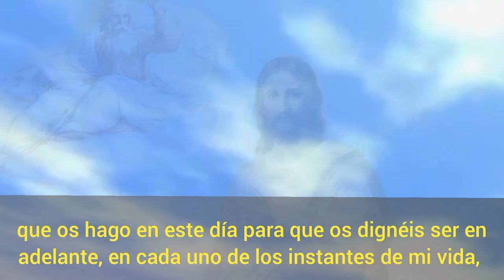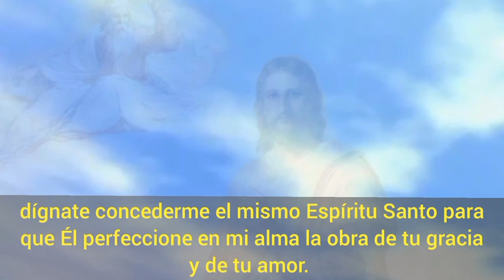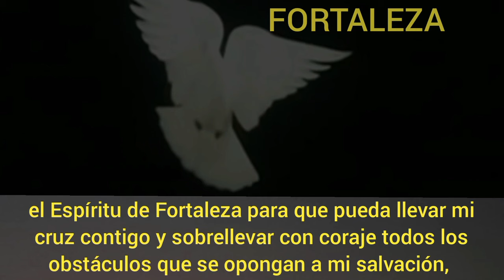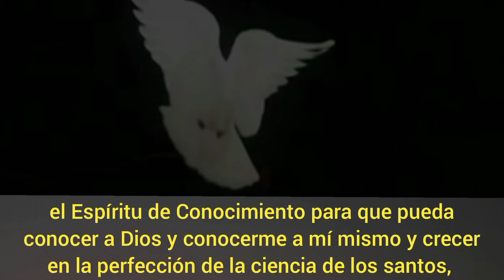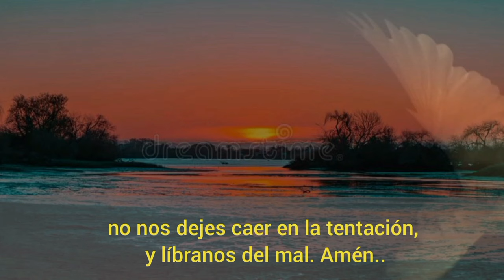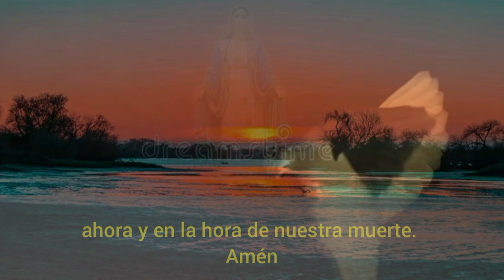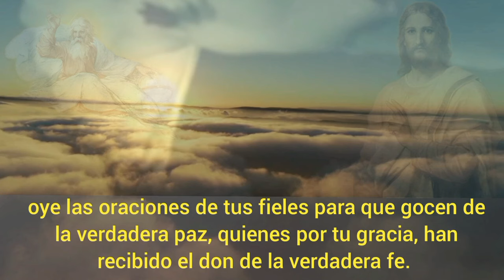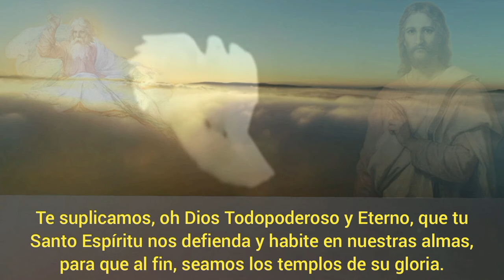Novena al Espíritu Santo. Quinto Día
Invocación al Espíritu Santo

Ven a nuestras almas
¡ Oh Espíritu SANTO!
y del cielo envía
de tu luz un rayo.

Ven, padre de pobres,
ven, de dones franco,
ven, de corazones
lucido reparo.

Ven, consolador,
dulce y soberano,
huésped de las almas,
suave regalo.

En los contratiempos
descanso al trabajo,
templanza en lo ardiente
consuelo en el llanto.

Santísima luz de
todo cristiano,
lo intimo del pecho,
llena de amor casto.

En el hombre nada
se halla sin tu amparo,
y nada haber puede
sin Ti, puro y santo.

Con tus aguas puras
lava lo manchado,
riega lo que es seco
pon lo enfermo sano.

Al corazón duro
doblegue tu mano,
y ablande las almas
que manchó el pecado.

Vuelve al buen camino
al extraviado,
y al helado enciende
en tu fuego santo.

Concede a tus fieles
en Ti confiados
de tus altos dones
sacro setenario.

Aumento en virtudes
haz que merezcamos,
del eterno gozo
el feliz descanso.

Amén.